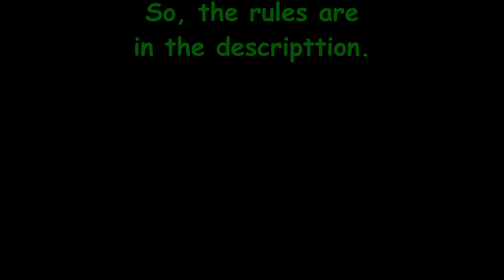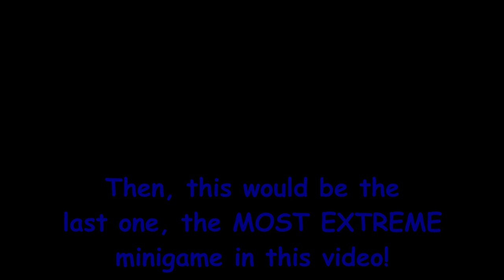7 EXTREME Minigames - Mario Party Superstars #10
These are 7 EXTREME (not most) minigames! But, it some of the minigames may take a few tries.

Rules:
1. You need to start from the least extreme to the most extreme minigame.
2. CPUs must be at least Hard (Hard - Master), but if the minigames are easy, then set it to Master.
3. You MUST win the minigame that is given.
4. Ties do NOT count wins.
5. In 1 VS 3 minigames, you're NOT allowed to be the team side, always be the solo side. (Because it will be more extreme!)
6. In 2 VS 2 minigames, you're allowed to pick which job do you prefer. (Like Sky Pilots: Driving Pilot/Acceleration Pilot)

Timestamps:
0:00 Intro
0:10 1. Rocky Road
1:45 2. Dungeon Duos
3:40 3. Sky Pilots
5:00 4. Picking Panic
6:14 5. Paint Misbehavin'
7:30 Trying Tackle Takedown
8:15 6. Handcar Havoc (7)
9:10 7. Tackle Takedown (6)
9:35 Outro

Pictures: I (K Chan Game Switch) found them and place them by searching them, I didn’t own anything with the pictures.

Challenge Results:
Results: 8
Oh almost! But sorry, you didn't make it.

Challenge: So, if this video gets at least 11 likes, I'll slay my boy, Yoshi first in Coin Battle.

KCGS Tells:

🟢🟩KCGS Always Play Mario Games🟩🟢

✔️We show you tips & tricks.

🔜Looking For:

-Mario Party Superstars #11
-Mario Strikers: Battle League #1
-Mario Kart 8 Deluxe #2